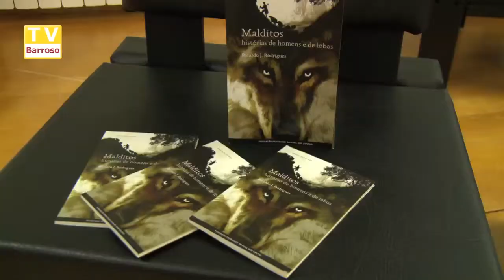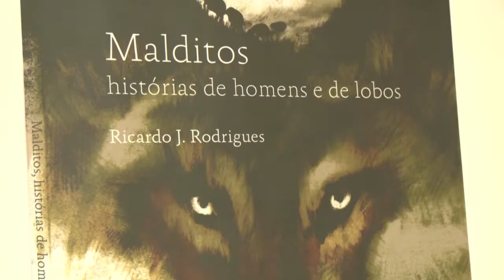malditos_lobos_15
Reportagens